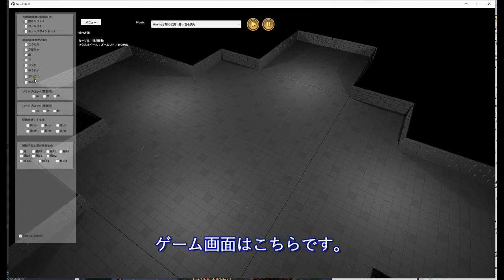Escape Mission: charactor image